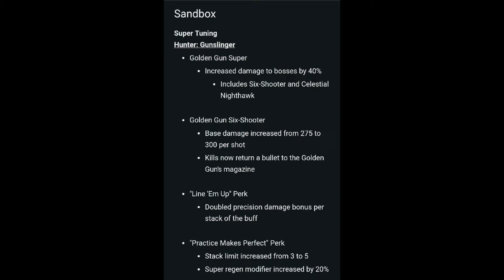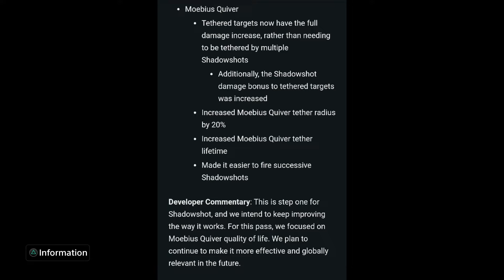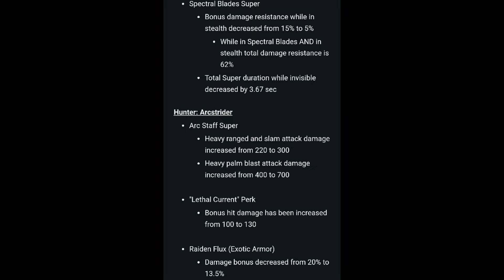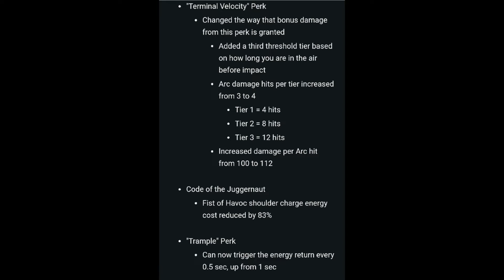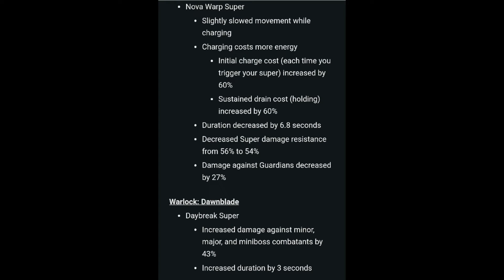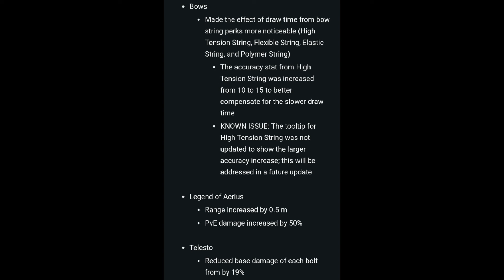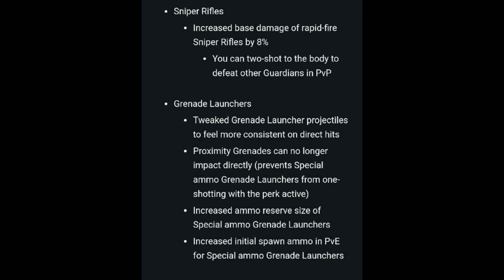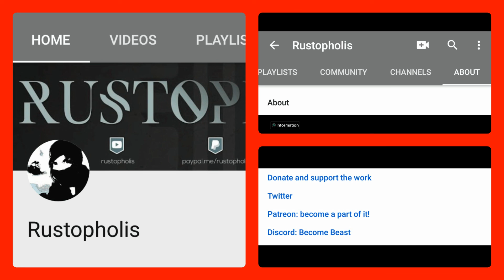All Buffs | Update 2.1.4 [Destiny 2] The Black Armory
All the core changes that happened.